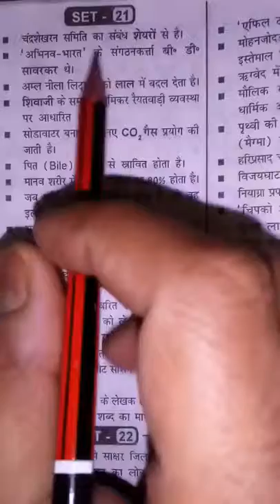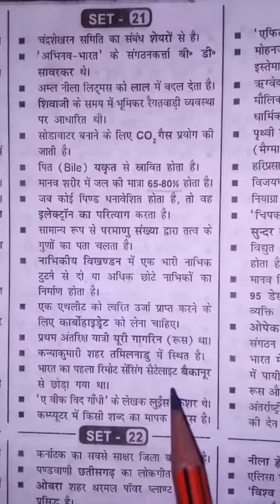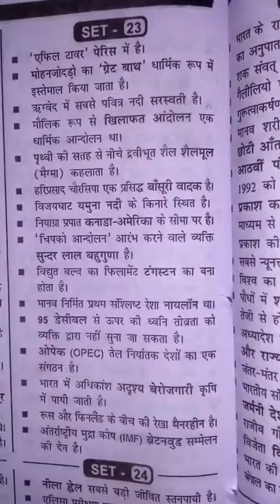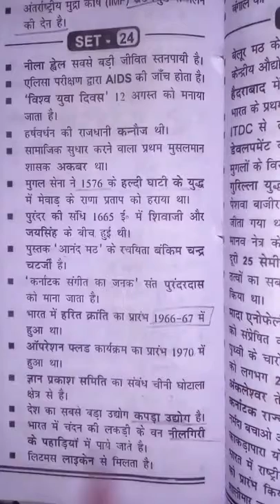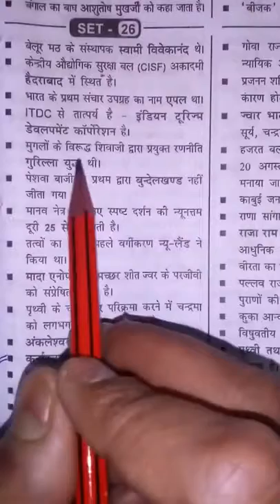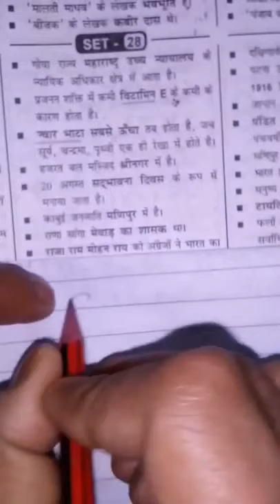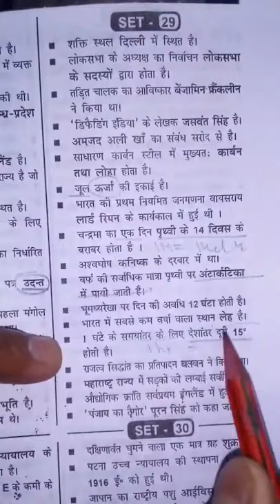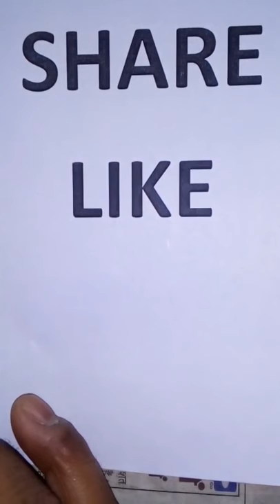GENERAL AWARENESS QUESTION FOR MTS,LDC SSC CGL EXAMPART 4SET 21 30 HD